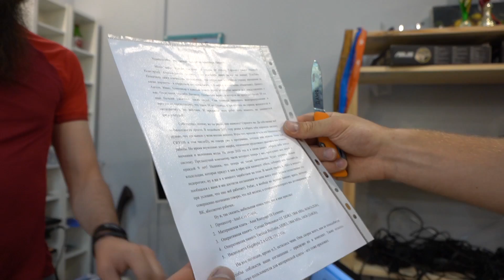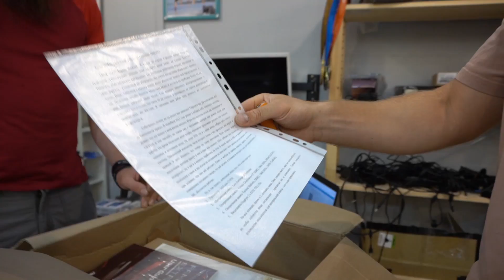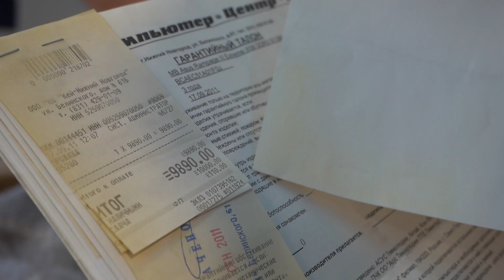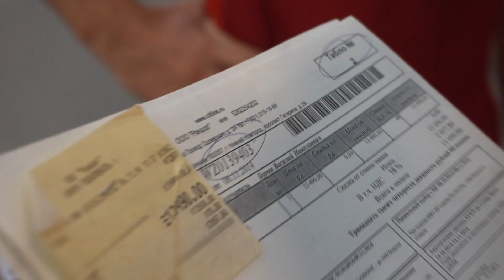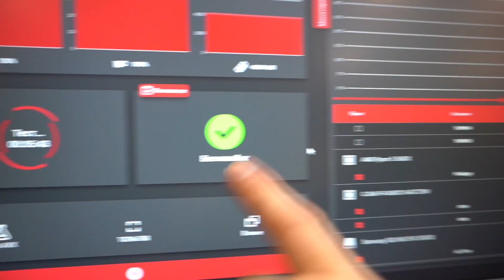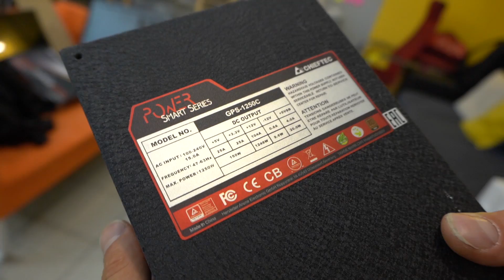КУПИЛИ ТОПОВЫЙ КОМП ЗА 15000 РУБЛЕЙ! ❤ 🔥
Сегодня в HappyPC мы приобрели реально крутое железо за 15000 рублей и собрали себе любимым крутой компьютер!))). 😎🔥❤ уверен, что Вам понравится такие железяки!)))